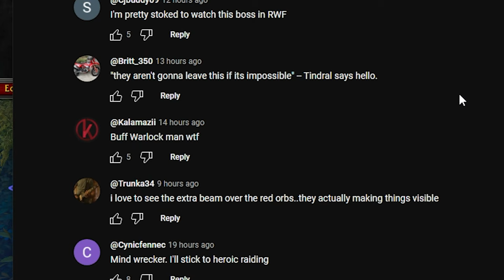The LAST WEEK of Dragonflight!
Come check out stream to watch live! We also have a super cool sub Discord that will help you from being bullied in school, I guarantee it!